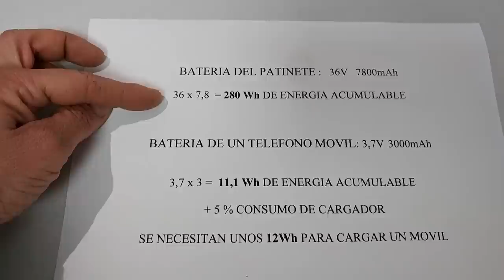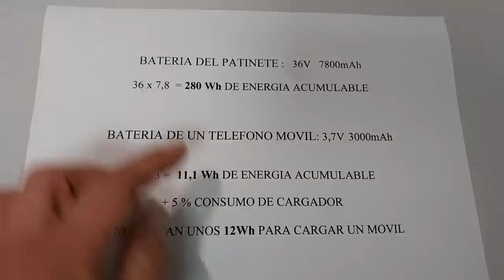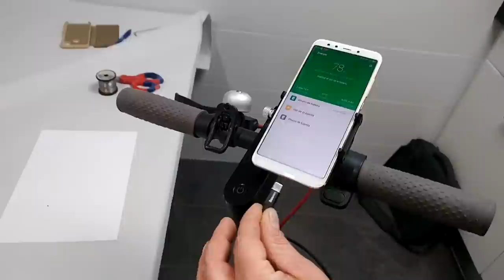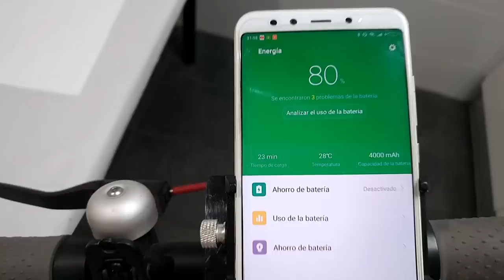Cargar el movil con la bateria del patinete. ¡ super util ! instalacion completa m365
Instalación de un cargador para teléfono móvil conectado a la batería del patinete, solo usa un pequeño porcentaje de la carga del patinete.

Conversor dc-dc 48v :

cable usb tipo c con luz :

compresor aure para mantener la presion correcta y redicir frecuencia de pinchazos